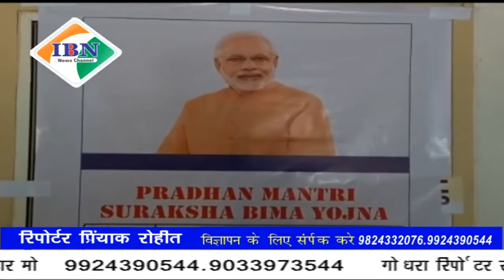Ibn news vadodara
प्रधानमंत्री सुरक्षा बीमा योजना के तहेत 625 लोगों के वीमा करण का आयोजन